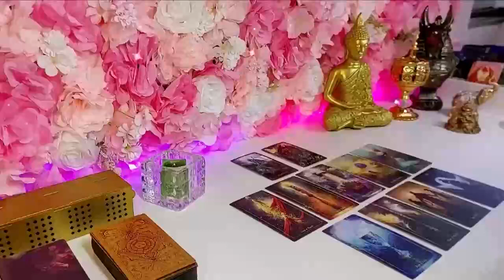LIBRA LEAKED PHOTOS 🤳📸 AND VIDEOS WILL FINALLY BE THE PROOF YOU NEED 👁️LIBRA